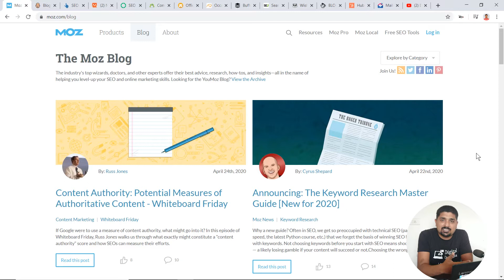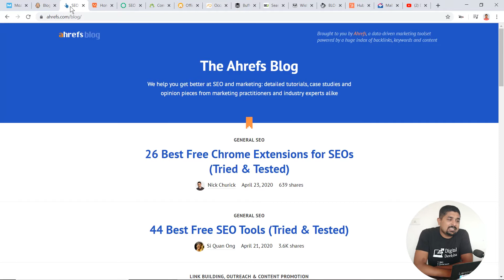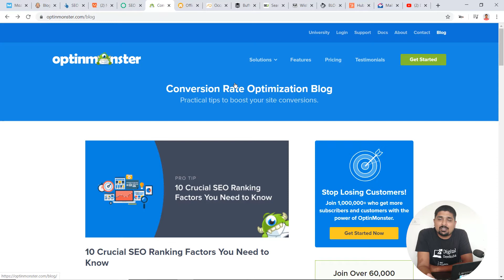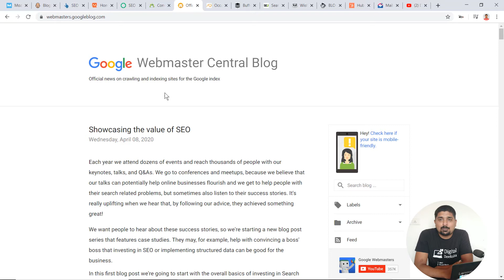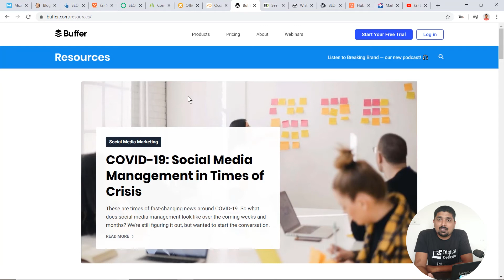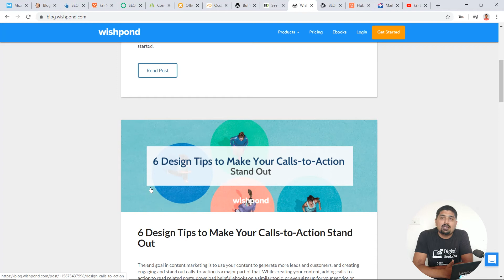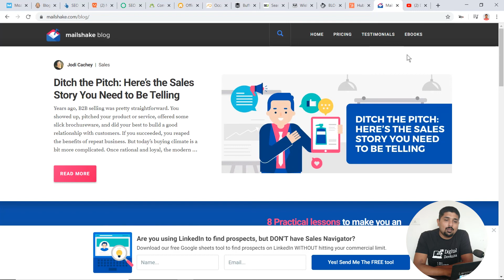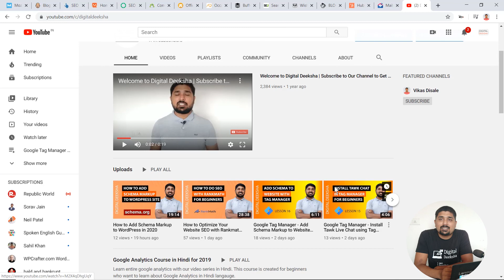15 Best Digital Marketing Blogs for 2022 | Hindi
In this video, I'm going to shear the top 15 digital marketing resources and blogs. These blogs will help you in SEO, Social Media Marketing, PPC Marketing, Web Analytics Conversion Rate Optimization, and sales training.

The language of video is in Hindi.

Digital Deeksha – Digital Marketing Institute.

✔ Updated and advanced Digital Marketing Courses with Practical, Hands-on Live Projects Training & Exposure.

About Me :

Myself Vikas Disale, I am a Digital Marketer and Co-founder of Digital Deeksha and Audience Visible. I am practicing Digital Marketing for the last 10 years. I like to share my knowledge and new learnings through the medium of YouTube.

GET IN TOUCH:
If you’d like to talk, I’d love to hear from you. Tweeting @disalevikas directly will be the quickest way to get a response, but if your question is very long. I try my best to reply to things but there sadly aren't enough hours in the day to respond to everyone 😭